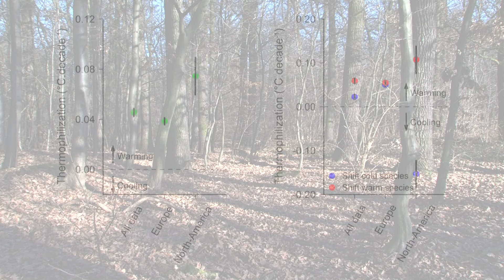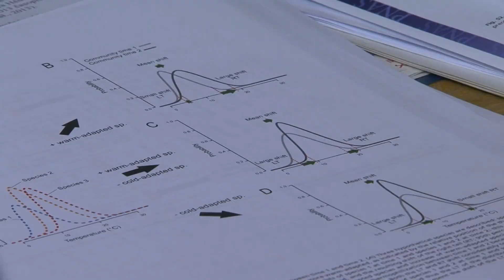Z lesů mizí vzácné rostliny | Rare Plant Species Vanish from Woods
Současné změny klimatu, zejména globální oteplování, zvýhodňují teplomilné druhy organismů, zatímco chladnomilné druhy ustupují, případně se přesouvají do vyšších nadmořských výšek. Otázkou, jak zareagovaly na oteplování klimatu rostliny opadavých lesů Evropy a Severní Ameriky, se zabýval tým vědců včetně dvou pracovníků Botanického ústavu AV ČR Radima Hédla a Petra Petříka. Výsledky výzkumu byly zveřejněny v časopisu Proceedings of the National Academy of Sciences of the USA.

The current climatic changes, especially global warming, favor species of thermophiles, while cold-adapted species are retreating or migrating to higher altitudes. How plants of the deciduous forests of Europe and North America have responded to climate warming is a question a team of scientists, including two fellows of the Institute of Botany of the ASCR, v. v. i., Radim Hédl and Petr Petřík, have explored. The research findings were published in the Proceedings of the National Academy of Sciences of the USA.